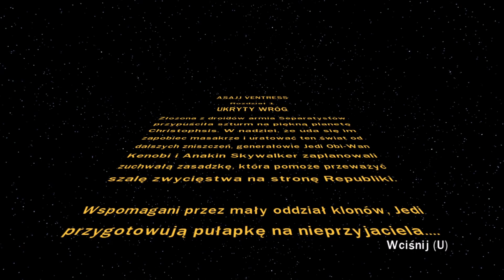[PL] LEGO Star Wars III: The Clone Wars (100%) #02 - Ukryty wróg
Witaj, drogi Widzu! Kontynuujemy naszą wspólną przygodę z grą LEGO Star Wars III: The Clone Wars, stworzoną w 2011 roku przez studio Traveller's Tales i wydaną przez LucasArts. W tym odcinku w końcu rozpoczniemy fabułę związaną z wydarzeniami z serialu "Wojny klonów" i na dobry początek zmierzymy się z Asajj Ventress w rozdziale "Ukryty wróg".

Spis treści
Monolog na wejście - 00:08 - 02:02

ASAJJ VENTRESS 1 - UKRYTY WRÓG
Tryb fabularny [ZŁOTY KLOCEK 5/130] - 02:03 - 34:47
Prawdziwy Jedi (100.000) [ZŁOTY KLOCEK 6/130] - 03:19 - 22:08
Minizestaw #1 - 31:03 - 32:06

Monolog na wyjście - 34:48 - 36:10